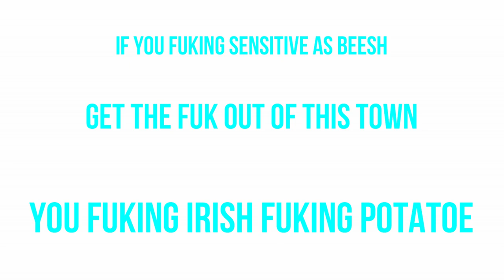ASMR Porn? (FM #5)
It's just us being weird and making fun of each other.

Hope you enjoyed! Leave feedback to improve!